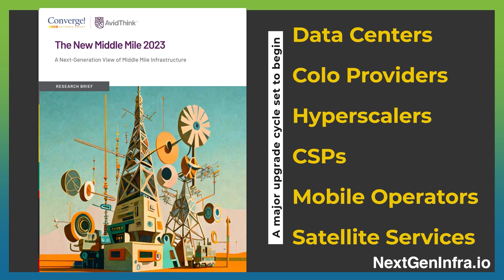ONUGSpring2023: Redefining Enterprise Network Management for the Remote Work Era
Struggling to manage complex enterprise networks in a decentralized world? Michael Kearns, Chief Strategy Officer from Amartus explains:
- How enterprise networks have evolved and become more complex due to work from home and cloud shifts
- The challenges of managing and automating networks with multiple providers and co-located partner providers
- The role of standardization in communication between providers and the application of these standards to simplify enterprise network management